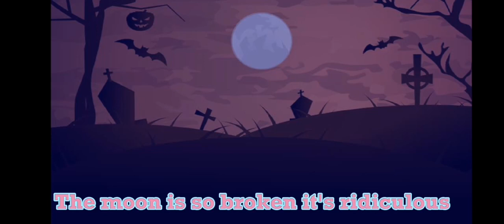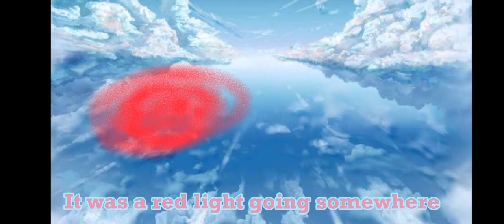Wendy || gacha club || Hawlucha5000 principal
Song:WENDII

CAST
Kagamine Rin By Wendy
Boy By Haw
Friend By Vicente

Album:Haiten★Girl 2

Creator:mothy akuno-P

Creator from Characters:Hawlucha5000 principal

Gacha club